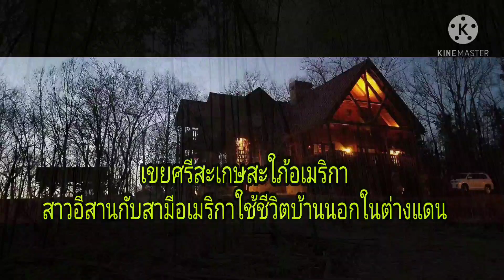หน่อนางดินหน่อไม้อเมริกาขึ้นยังกับเห็ดเยอะมาก.หน่อไม้ไร้หนามไร้กอ.เขยศรีสะเกษสะใภ้อเมริกา. USA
หน่อไม้หน่อนางดินไรหนามไร้กออเมริกา.เยอะมากขึ้นยังกับเห็ด.เขยศรีสะเกษสะใภ้อเมริกา .สาวอีสานกับสามีอเมริกาใช้ชีวิตอยู่บ้านนอกในต่างแดน.